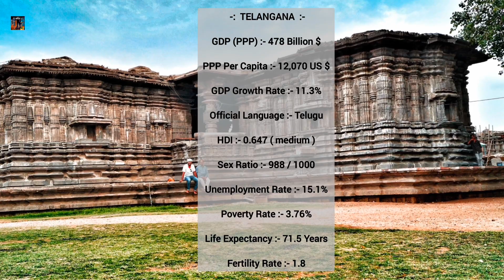Andhra Pradesh vs Telangana Comparison 2024 | Telangana Vs Andhra Pradesh State Comparison In Hindi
This Video is a comparison between two Telugu language speaking south indian states of Andhra Pradesh and newly built Telangana. The Comparison in this video is done on different parameters, like GDP, Growth, Development Projects, HDI and Cultures / Traditions etc.

Credit For Background Music In The Video :-

Chapters :-
00:00 introduction of the video
00:20 Andhra Pradesh State Full Information
00:43 tirupati balaji andhra pradesh
00:52 andhra pradesh GDP, Growth, Development and other information
01:02 interesting facts about andhra pradesh
01:20 Telangana State Full Information Video
01:33 hyderabad city 4k drone view 2024
01:53 telangana GDP, Growth Rate, HDI and interesting facts
02:17 outro of the video